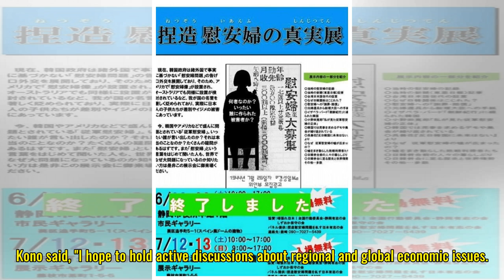Rebooting Japan-China economic dialogue- News - NHK WORLD - English